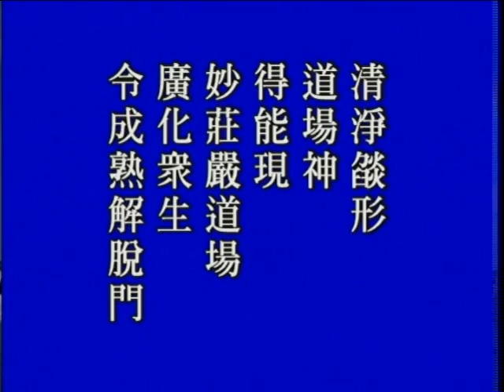华严经 净空老法师主讲 字幕版 482b